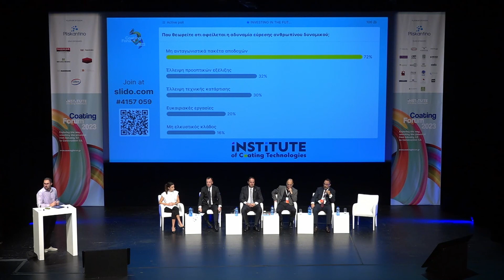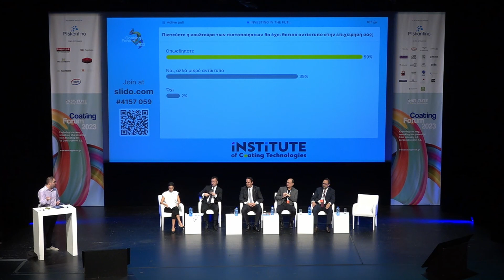Coating Forum 2023 - INVESTING IN THE FUTURE -BUILDING A SKILLED AND DIVERSEWORKFORCE - Q&A